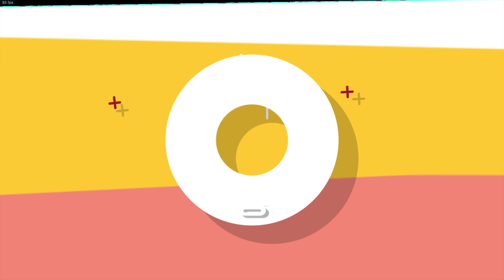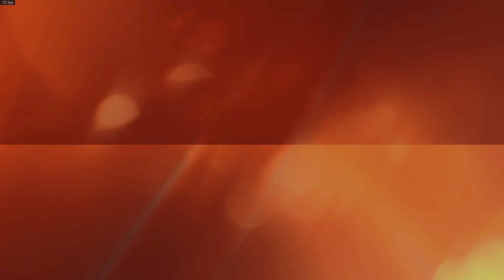4K 풀옵으로 즐기는 홍방장의 배틀필드 5 싱글 플레이 1화 (Battlefield 5)[PC] - 홍방장